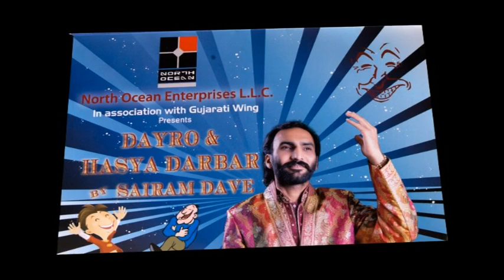MGS - Dayro & Hasya Darbar by Sairam Dave - Part 1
Dayro & Hasya Darbar by Sairam Dave at Crystal Suits Hotel, Muscat on 18th January, 2010